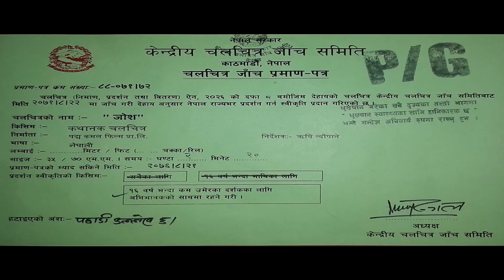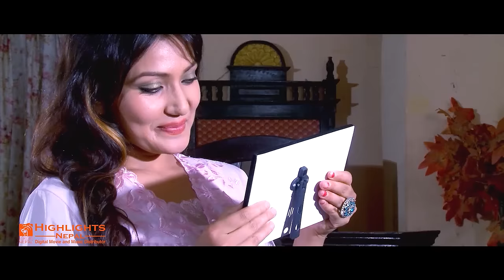JOSH | New Nepali Lovestory Full Movie | Jenisha K.C, Pankaj Khadka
Dear Viewer ,
If you are trying to view this video from a location outside Nepal, do note this movie will be made available in your territory

Shreeram Balaji Presents!
Nepali Movie: Josh

Producer: Sunil Manandhar
Director: Rishi Neupane